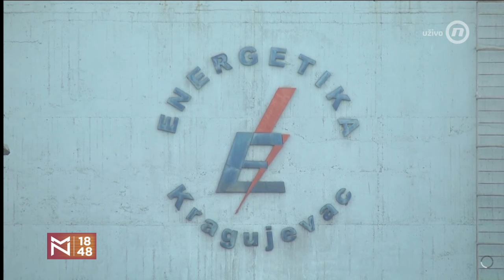Zanemarivanje reprezentativnosti sindikata dovelo do krivične prijave u kragujevačkoj Energetici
Kragujevac, 16. januar 2024 – Sindikat "Sloga" Energetika d.o.o. u Kragujevcu podneo je krivičnu prijavu protiv direktora preduzeća, Andreje Ilića, zbog neprepoznavanja njihove reprezentativnosti već dve godine, što, kako tvrde, ometa njihov rad, rečeno je u TV prilogu "Među nama" na Nova S.